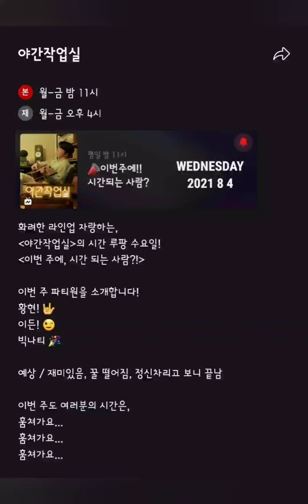[210804] 적재의 야간작업실 351회 "이번 주에 시간 되는 사람?!" with황현 이든 빅나티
***네이버 나우의 모든 영상은
바이브앱에서 다시보기&다시듣기 가능합니다***

※적재의 야간작업실
본방송 : 평일오후11시
재방송 : 평일오후4시
야간합주실몰아보기 : 토일 오전8시